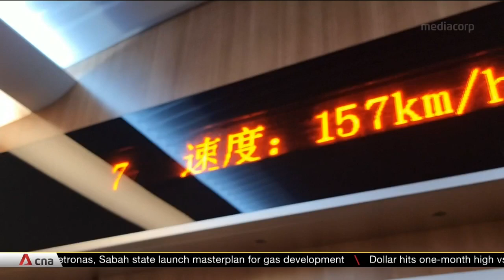China-Laos high-speed rail project expected to boost bilateral trade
A new high-speed rail linking China’s southern Yunnan province to the capital of Laos promises to boost trade and tourism between the countries. It is part of Beijing’s ambitious Belt and Road Initiative, which has seen railways, sea ports and other infrastructure projects being built across Asia, Africa and the Pacific.